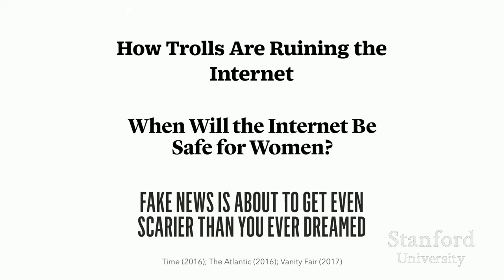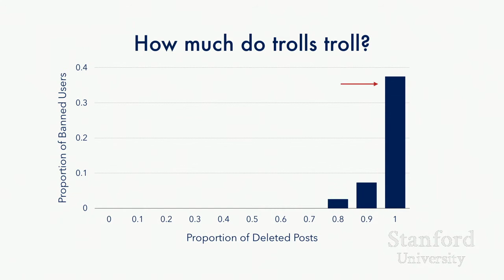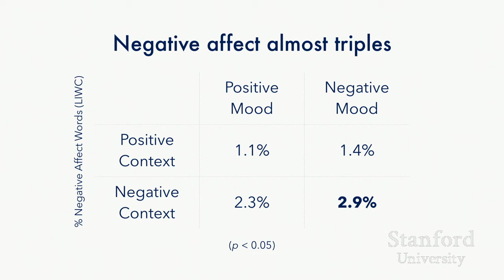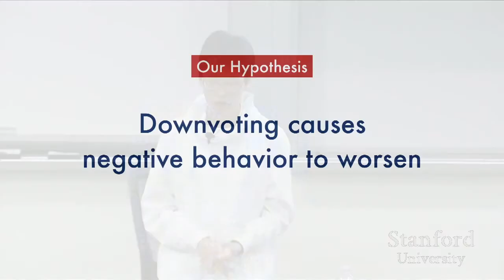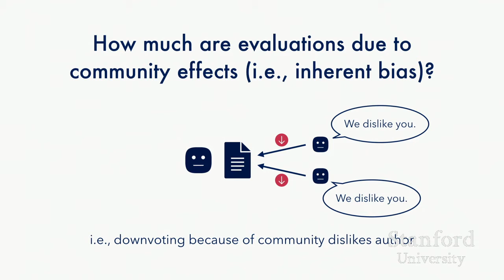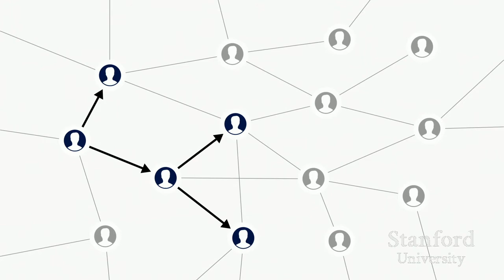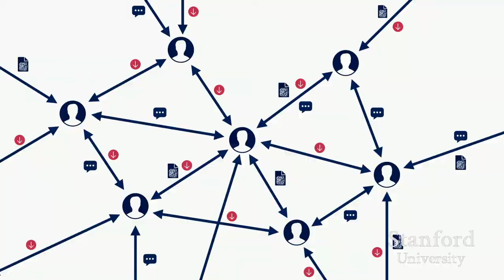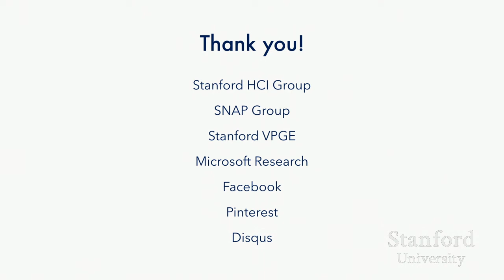Stanford Seminar - Antisocial Computing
Justin Cheng
Stanford University

Dynamic professionals sharing their industry experience and cutting edge research within the human-computer interaction (HCI) field will be presented in this seminar. Each week, a unique collection of technologists, artists, designers, and activists will discuss a wide range of current and evolving topics pertaining to HCI.

0:00 Introduction
1:46 Understanding bad behavior helps us build healthier communities
2:39 Antisocial behavior is largely due to ordinary people
3:33 Data Mining + Crowdsourcing
3:48 Identifying principles of online behavior
4:18 CAN ANYONE BECOME A TROLL?
5:30 What is trolling?
6:09 Trolling is behavior that occurs outside community norms.
8:07 What if antisocial behavior is situational?
8:13 Challenge: how to show that antisocial behavior is situational?
8:50 Anyone can become a troll
11:55 Initial seed posts in the negative context condition perceived worse
12:11 How did trolling differ across conditions?
13:53 Bad mood and negative discussion context increase trolling
14:20 Can trolling, like mood, vary with the time of day and day of week?
15:29 Mood spills over from prior discussions
16:23 The initial post affects subsequent trolling
18:51 Because trolling is situational, ordinary people can end up trolling
19:32 Downvoting causes negative behavior to worsen
22:00 Challenge: how to compare different users and posts?
26:05 but doesn't change after a positive evaluation
26:31 How does community bias change after an evaluation?
36:58 Cascade growth is predictable
37:01 Cascade structure is predictable
41:08 Holistic approaches for analyzing and building social systems
41:56 Multi-methods analyses identify patterns in data, verify hypotheses, make predictions, and inform the design of better social systems.